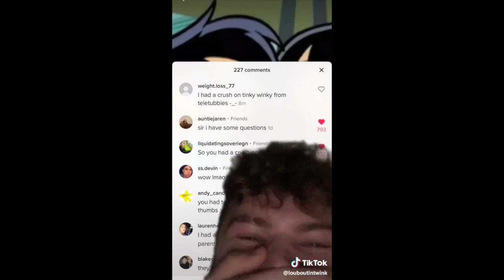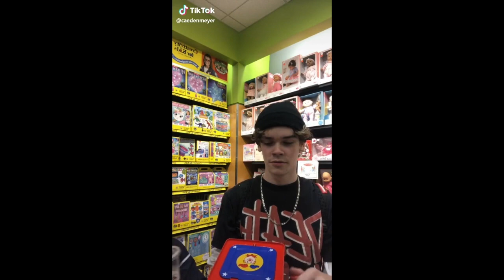Tik Toks That Will Cheer You Up